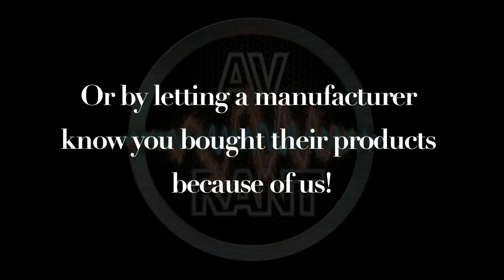AVRant #557.8 - Justin - Start With the Cat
Justin B. wants a small, affordable, down-firing subwoofer, so we suggest the Outlaw Audio M8. We also talk about the new Monoprice Monolith Desktop THX Headphone Amplifier and DAC and it's inclusion of Dirac Sensaround.